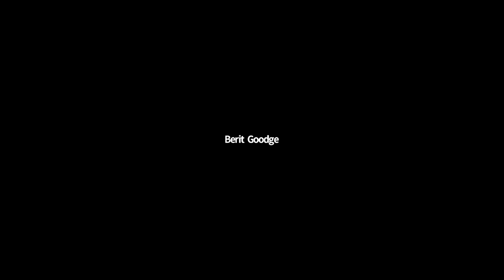Panel 4: STEM in Industry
For more information on our panelists, please see below:
Leah Cole
Developer Programs Engineer, Google

Leah Cole is a developer programs engineer at Google, working on Composer, Google Cloud’s hosted version of Apache Airflow. Previously, she worked at GE for on multiple projects in the industrial IoT space. Leah is a graduate of Carleton College, where she studied computer science and also took enough German to have a semi-accidental minor. Outside of work, Leah likes playing piano, traveling (when it's safe to do so!), crocheting, reading, and playing Animal Crossing (she has apples on her island). She lives in California with her partner Alex and her very chatty cat Millie.

Anum Aftab Sheikh
Cell Processing Lead, Novartis Pharmaceutical Corporation

Anum Sheikh graduated from Montclair State University (MSU) with a Bachelor of Science in Biology, a minor in Chemistry and a Bachelor of Arts in Psychology. After college, Anum worked at Novartis Pharmaceutical Corporation as a Clinical Data Specialist before moving on a year later to the production unit as a Cell Processing Specialist. Anum is currently a Cell Processing Lead managing the Kymriah cancer treatment process, a prescription cancer treatment for patients up to twenty-five years old that have Acute Lymphoblastic Leukemia and non-Hodgkin lymphoma adult patients that have relapsed or are refractory. In addition to working as a CPL, Anum is also pursuing a Master of Business Administration (MBA) with a concentration in Project Management at MSU, part of the Sigma Alpha Pi: National Society of Leadership and Success (NSLS) and Alpha Epsilon Lambda (AEL) Honor Society, Alpha Kappa Chapter.

Susana S. Lopez
Synthetic Chemist, Corteva Agriscience

Although now a synthetic chemist, Susana began her academic career as a theater major. With no prior exposure to chemistry in middle school or high school except for the occasional science fair and both parents from other countries (neither of whom hold advanced degrees). It was taking organic chemistry in her third semester of college that Susana fell in love with chemistry and decided to pursue an advanced degree in organic chemistry. Science is not limited to those that know right away what they want to be when they grow up! After graduating with a BS in chemistry from Barry University, Susana completed her Masters in Science at Florida State University and Ph.D. at the University of South Florida in organic chemistry. She then did a two-year post-doc at Northwestern University before taking a position at Corteva Agriscience as a synthetic chemist in crop protection discovery. The road to her dream job may not have been easy, but in the end, everything she went through was worth it!

Ornella D. Nelson
Senior Scientist I, AbbVie

Ornella is originally from the twin-island Republic of Trinidad and Tobago. She received her Bachelor of Science degree in Chemistry from Cameron University in 2012 and her Ph.D. in Chemistry and Chemical Biology from Cornell University in 2018. At Cameron, Ornella was an active member in the Chemistry Club and served as the president in 2010. At Cornell, she was a Graduate Student Ambassador and served as a mentor in the Graduate Students Mentoring Undergraduates (GSMU) Program. Currently, Ornella is a scientist at the pharmaceutical company AbbVie, where she works in research and development. During her spare time, Ornella enjoys listening to music and dancing.

Valerie Weisner
Research Materials Engineer, Advanced Materials and Processing Branch, NASA Langley Research Center

Dr. Valerie Wiesner is a Research Materials Engineer at NASA Langley Research Center in Hampton, Virginia, where she develops ceramic materials to enable reusable hypersonic/space flight and durable Lunar lander vehicles to explore the Moon and ultimately Mars. She started her career at NASA Glenn Research Center in Cleveland, Ohio, as a Pathways Internship student while finishing her Ph.D. in materials engineering at Purdue University in West Lafayette, Indiana. After earning her Ph.D., she worked to develop protective ceramic coatings and composites resistant to damage by sand and volcanic ash for engines that power airplanes to enable safe, efficient flight. She attended Carleton College in Minnesota majoring in physics with a certificate in Japanese. She was born and raised in Lawrence, Kansas, and enjoys spending time with family and friends, stargazing and traveling.